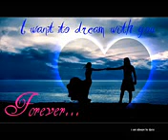har pal pal kaise katega pal purna dhenga magar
purna dhenga magar